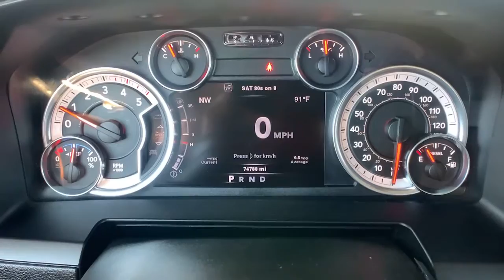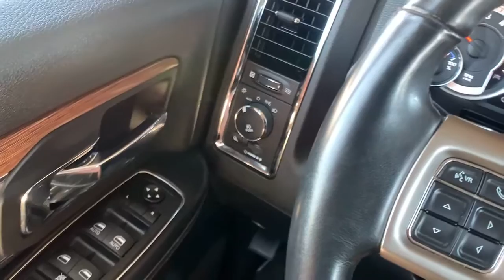2014 Ram 3500 Paso Robels, CA 20591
Bright White Used 2014 Ram 3500 available in Paso Robels, California at Mullahey Chrysler Dodge Jeep RAM. S

Mullahey CDJR
2520 Golden Hill Road

 Introducing the 2014 Ram 3500! You'll appreciate its safety and technology features! A turbocharger is also included as an economical means of increasing performance. Comfort and convenience were prioritized within, evidenced by amenities such as: heated and ventilated seats, adjustable pedals, and voice activated navigation. Under the hood you'll find a 6 cylinder engine with more than 300 horsepower, and for added security, dynamic Stability Control supplements the drivetrain. Four wheel drive allows you to go places you've only imagined. We pride ourselves in the quality that we offer on all of our vehicles. Please don't hesitate to give us a call.
Dual Rear Wheels,1-Yr. SIRIUSXM Traffic Service,1-Yr. SIRIUSXM Travel Link Service,17' Steel Spare Wheel,180 Amp Alternator,3.42 Rear Axle Ratio,3.73 Rear Axle Ratio,300MM Rear Axle,5.5 Additional Gallons of Diesel,50 State Emissions,6000# Front Axle w/Hub Ext,Aluminum Rear Axle Differential Cover,Auto High Beam Headlamp Control,Box & Rear Fender Clearance Lamps,Clearance Lamps,Convenience Group,Cummins Turbo Diesel Badge,Current Generation Engine Controller,Diesel Exhaust Brake,Electronically Controlled Throttle,Engine: 6.7L I6 Cummins Turbo Diesel,Front Bumper Sight Shields,GPS Navigation,GVWR: 12,300 lbs,GVWR: 14,000 lbs,HD Radio,Keyless Go,Manufacturer's Statement of Origin,Monotone Paint Application,Nexen Brand Tires,Power Adjustable Pedals w/Memory,Protection Group,Quick Order Package 28H Laramie,RAM Active Air,Radio: Uconnect 8.4AN AM/FM/SXM/HD/BT/NAV,Rain Sensitive Windshield Wipers,Rear Wheel Spats,Remote Proximity Keyless Entry,Remote Start System,SIRIUSXM Traffic,SIRIUSXM Travel Link,Selective Catalytic Reduction,Tip Start,Tire Pressure Monitoring Delete,Tires: LT235/80R17E BSW AS,Tires: LT235/80R17E BSW All-Season,Transfer Case Skid Plate Shield,Transmission Oil Cooler,Transmission: 6-Speed 850 Torque Output Aisin,Wheels: 17' x 6.0' Aluminum